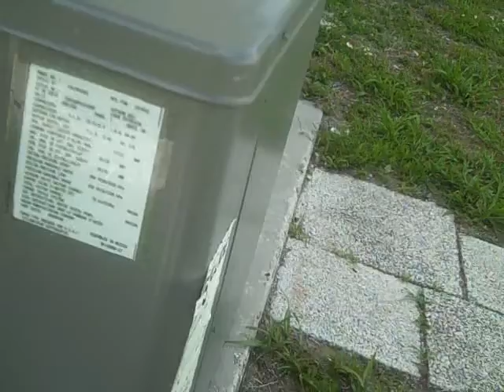22329 La Guardia